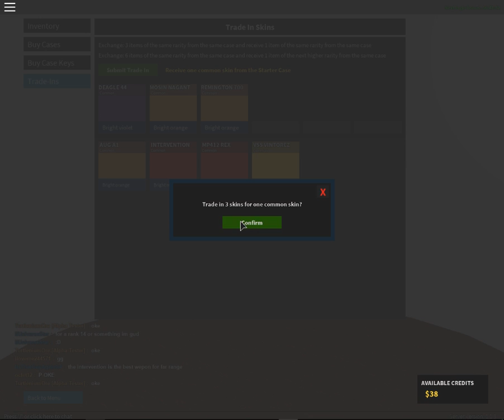Phantom Forces - Episode 47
Trying to trickshot